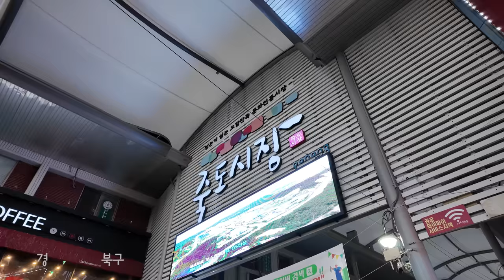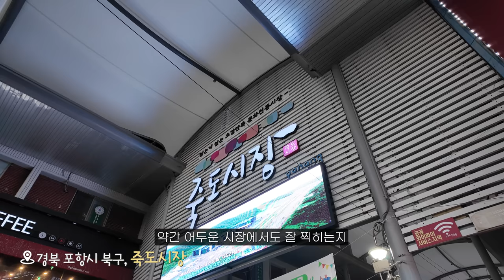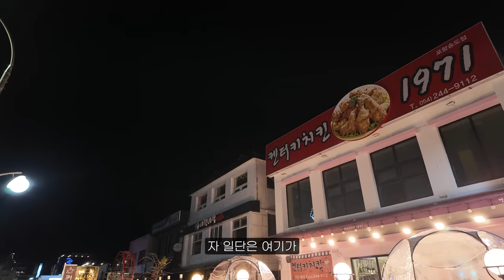마늘통닭 뜯으며 'DJI 오즈모 포켓3' 리뷰해봤습니다!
오즈모포켓3 구입 기념으로
포항 죽도시장, 송도해수욕장에 나가서 테스트하면서
맛있는 칼제비에 분식, 마늘통닭도 먹고왔습니다😃

카메라 :Sony A7M4, DJI Osmo Pocket 3, GoPro 11
마이크 : DJI Mic2
편집 프로그램 : Premiere Pro